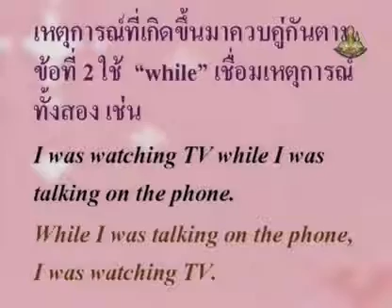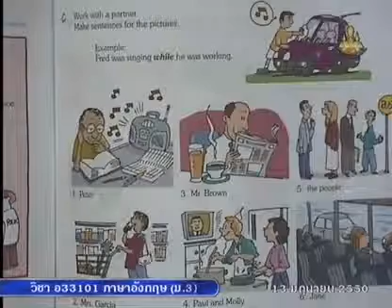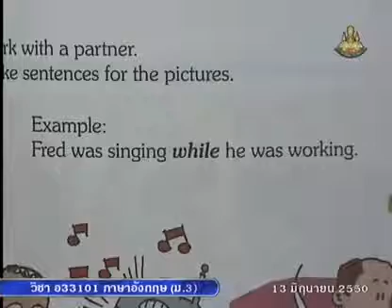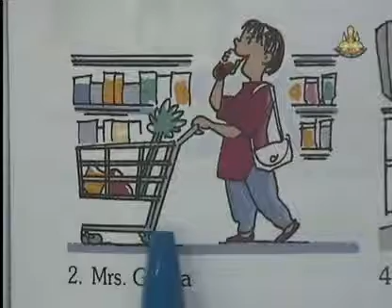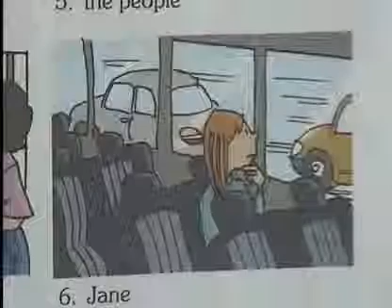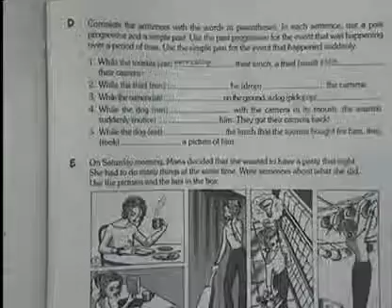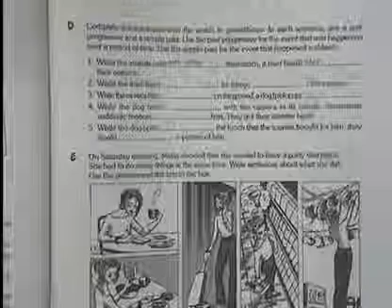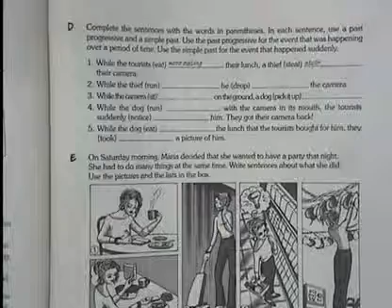043 50enM3 013Dh englishm3 ภาษาอังกฤษม 3